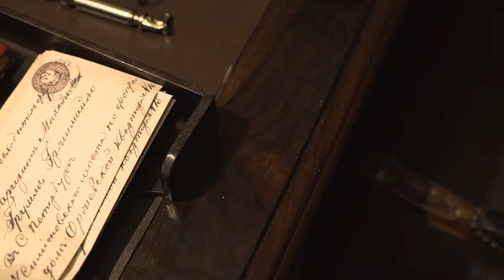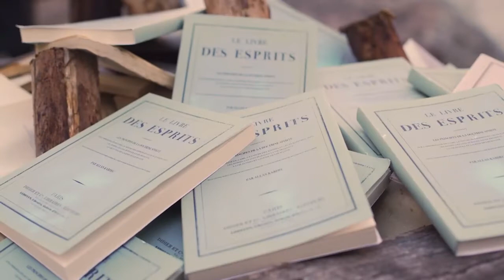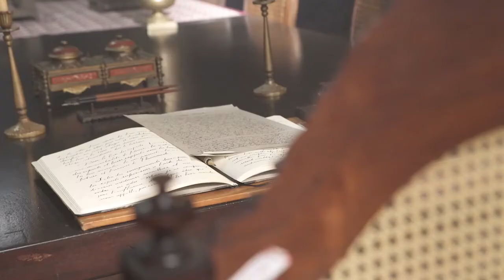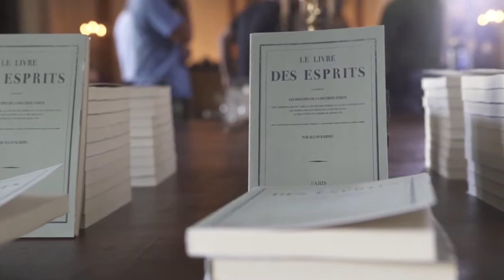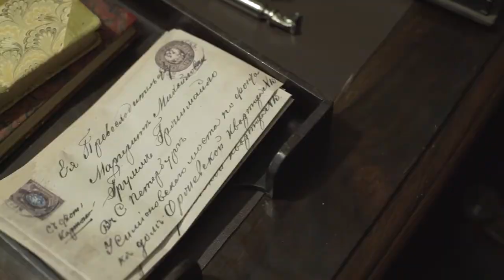KARDEC o Filme | Sport | Dublado HD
Confira o Spot do filme

Lançamento: Hoje nos cinemas

Sinopse: Leonardo Medeiros é o protagonista Hypolite Leon Denizard Rivail - reconhecido depois como Allan Kardec -, o educador francês nascido em 1804 que codificou o espiritismo a partir de 1857. Com lançamento previsto para 2019, a produção tem ainda no elenco nomes como Sandra Corveloni (Amélie-Gabrielle Boudet), Guilherme Piva (Didier), Genézio de Barros (Padre Boutin), Guida Vianna (Madame De Plainemaison), Julia Konrad (Ruth-Celine), Charles Fricks (Charles Baudin), Licurgo Espinola (Sr. Babinet), Letícia Braga (Julie), Julia Svacina (Caroline), Dalton Vigh (Sr. Dufaux) e Louise D’Tuani (Ermance Dufaux). O roteiro de L.G. Bayão (“Irmã Dulce”, “Heleno” e “Minha Fama de Mau”) e Wagner de Assis acompanha a trajetória de Kardec desde o período em que atuava como educador, passando pela investigação dos fenômenos, pelo processo de codificação da doutrina espírita, até a publicação e repercussão de “O Livro dos Espíritos”.